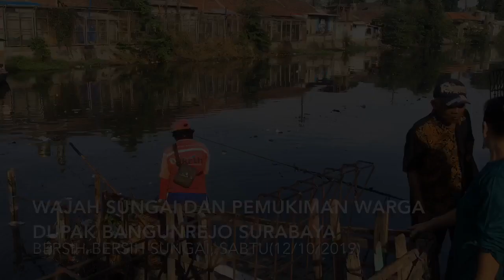Begini Wajah Kampung Dupak Bangunrejo